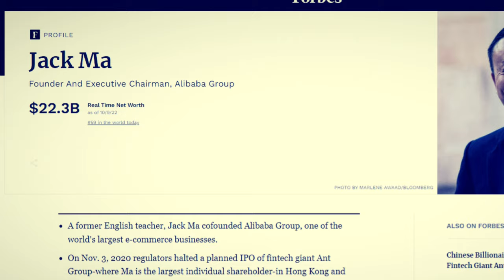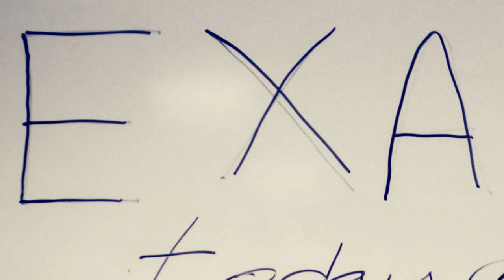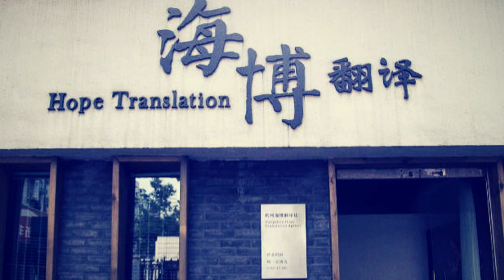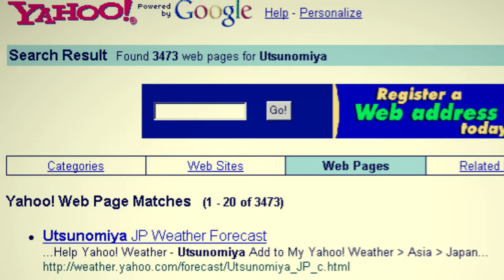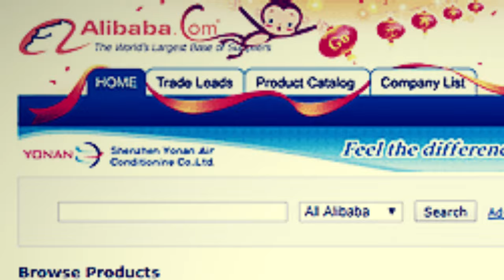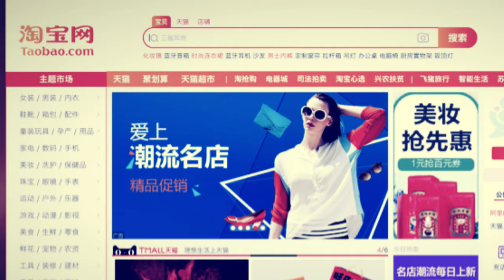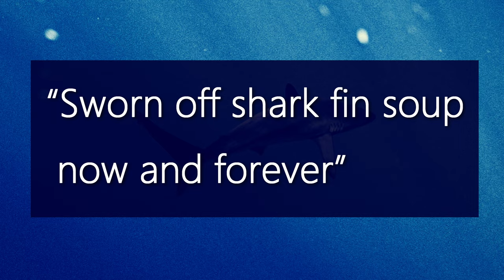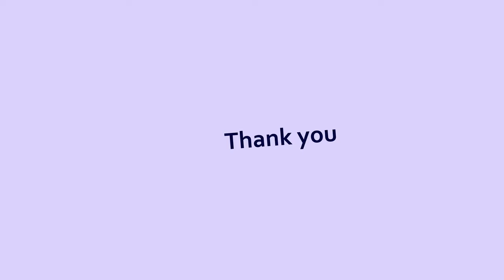Jack Ma: Founder of China's Largest Tech Company Alibaba Group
Jack Ma didn’t own a personal computer until he was 33 years old, and yet today, he is considered one of the biggest tech giants in the world. Once the richest man in China, Jack Ma, sometimes known as Ma Yun, is widely regarded as one of the most widely influential billionaires in the world.

00:00-01:15 – Introduction
01:15-02:52 – The Tough Beginnings
02:52-03:56 – Side Hustle
03:56-05:03 – Studying Hard
05:03-07:05 – Failures
07:05-08:45 – Internet Exposure
08:45-09:54 – Founding China Pages
09:54-11:31 – Starting Ecommerce
11:31-13:06 – Getting Success
13:06-14:19 – Going Public
14:19-16:36 – Donations
16:36-17:10 – The Bottom Line